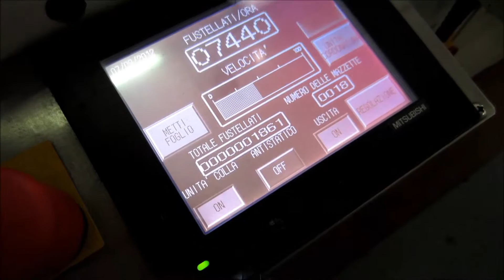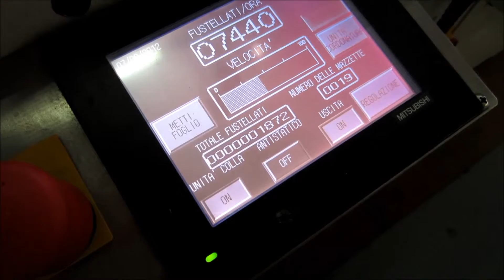F 1000 punching and scoring production run